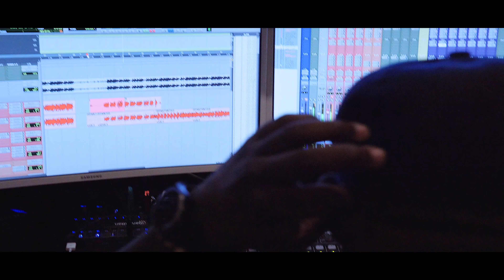BIRDDIE GOONATIC (448'SVLOG)DIR BY CRACKSTATION FILMS